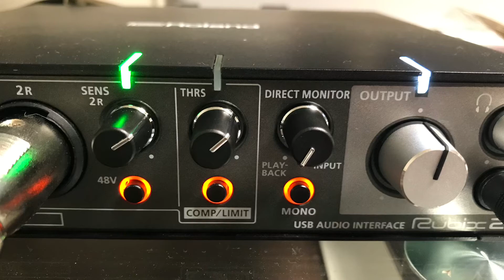【Vlog】ニトリのフライパンの持ち手カバー🍳作ってもらいました♪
ニトリの二層網グリルパンに合う持ち手カバーを作ってもらいました♪

引っ付かないし、食卓にそのまま出せて便利です(o^^o)焼きそばとか最高❣️

オーダー💖
Maron madonna